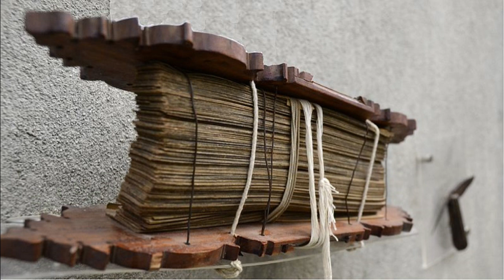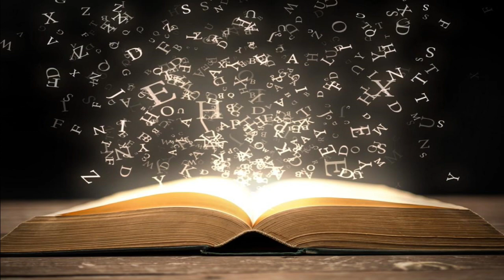குறள்- 356, அதிகாரம்- மெய்யுணர்தல்: "திருக்குறளோடு நாம்"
கற்றீண்டு மெய்ப்பொருள் கண்டார் தலைப்படுவர்
மற்றீண்டு வாரா நெறி.